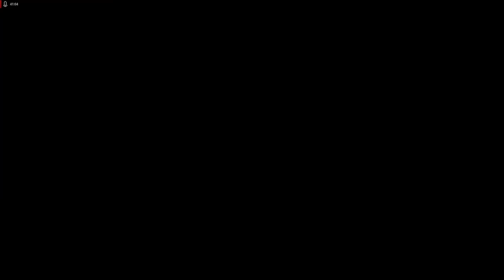Lets Play Parasite Eve - Deutsch - Part 5 - New York wird evakuiert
In dieser Folge werden wir Zeugen einer beispiellosen Evakuierungsmaßnahme von New York und lernen einen interessanten japanischen Wissenschaftler kennen.